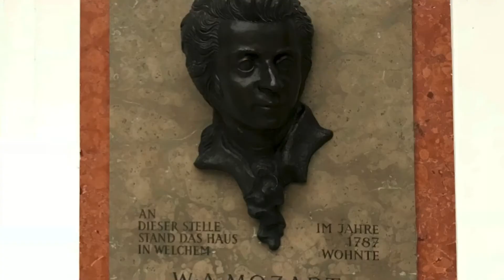The Marriage of Figaro/Mozart/Piano & Arr.by Yoko Nanno/Classical/Relaxing/Uplifting/music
◆The Marriage of Figaro/W.A.Mozart/Piano&Arr.by Yoko Nanno

The shooting location is Vienna, Austria.  Visit Vienna's artist Hundertwasser's building, museum cafes, Mozart-related buildings and the Rochs market.

A work inspired by the overture of the Austrian composer Mozart's opera "The Marriage of Figaro".  The piece is designed to make you feel at ease when the curtain of the opera opens and cuddles you in a calm and relaxing time.